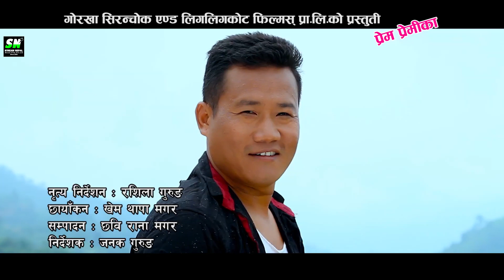Premi Premika Title Song | चलचित्र प्रेमी प्रेमिका शीर्ष गीत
Lyrics/Music : Shanker Gurung (Batase)
Singer : Surya Man Gurung, Tara Shreesh Magar

Choreographer : Rashila Gurung
Camera : Khem Thapa Magar
Edit : Chabi Rana Magar
Director : Janak Gurung

Producer : Bikash Gurung, Pratima Gurung, Suraj Gurung, Om Ale Magar, Amrita Dura

Stream Nepal
Powered by